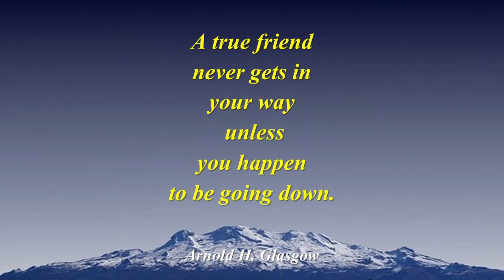Beautiful Friendship Quotes